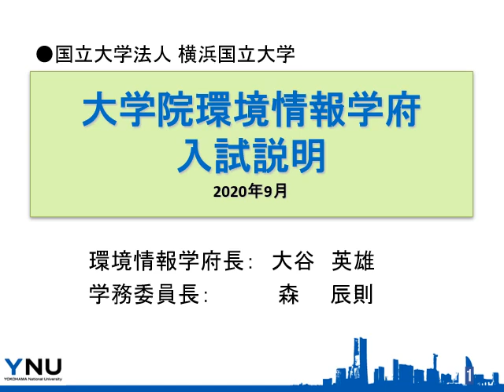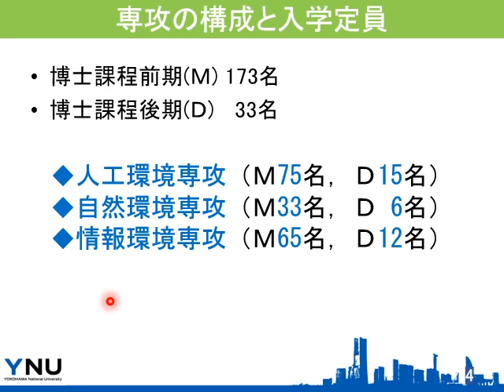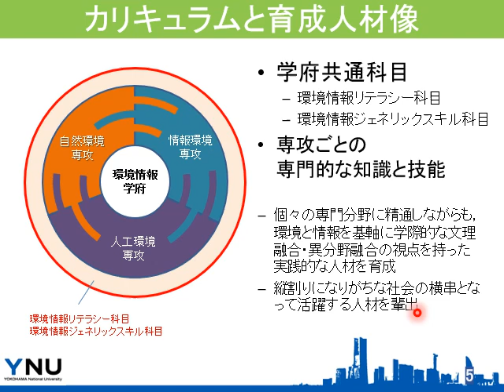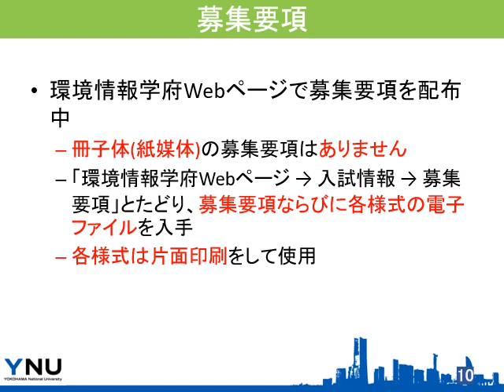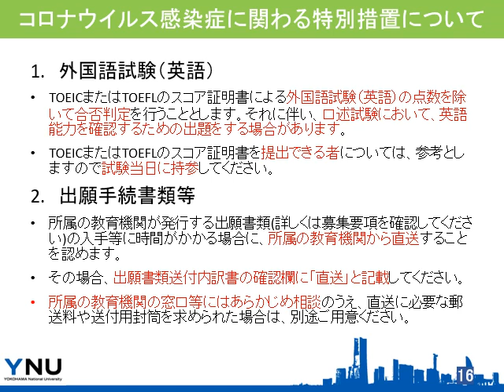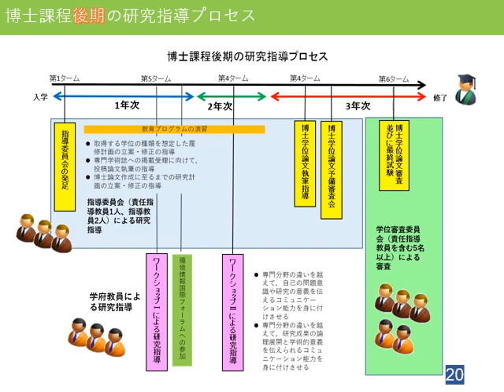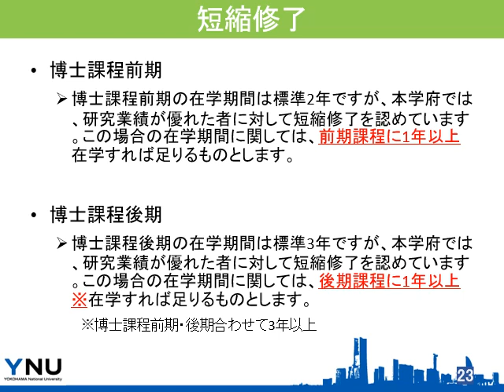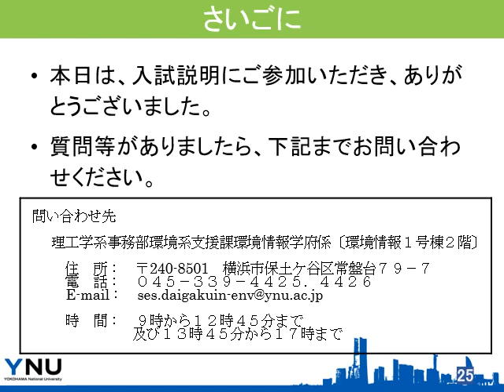令和２年度 第二回横浜国立大学大学院環境情報学府入試説明会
2021年4月に入学を希望する志願者向けの説明会です。募集要項の配布や過去問題等については下記URLをご確認ください。